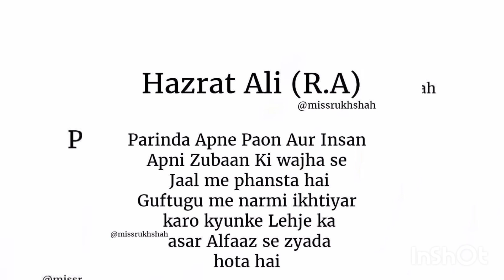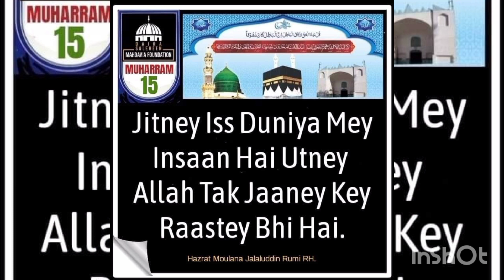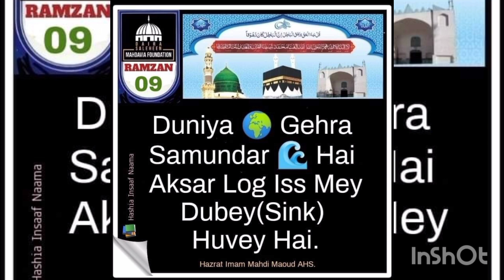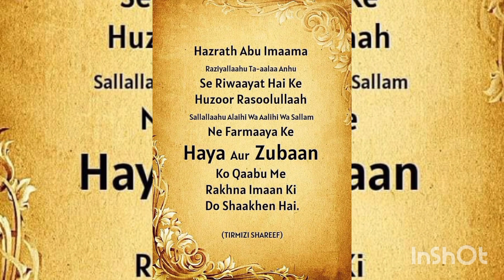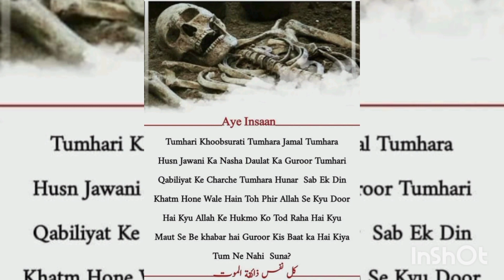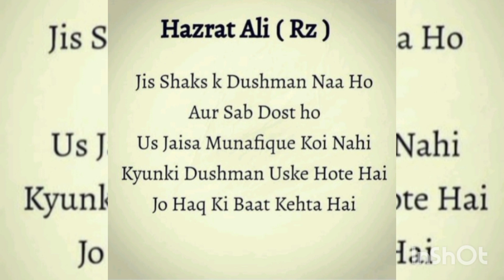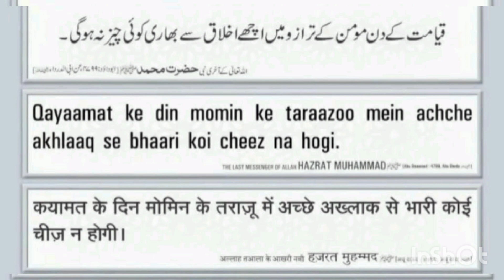Shahadat Nama Hazrat Syed Mohammad Abji Miyan Shaheed Rh